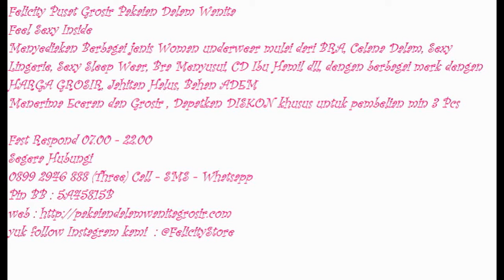Pakaian Dalam Wanita, Pakaian Dalam Wanita Seksi, 0899 2946 888 (Three)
Segera Hubungi
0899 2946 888 (Three) Call - SMS - Whatsapp
Pin BB : 5A45815B